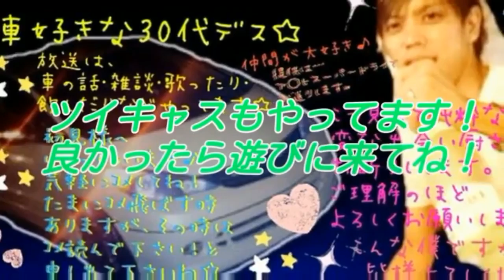シャコタン車の天敵！立体は大変だぁー汗w